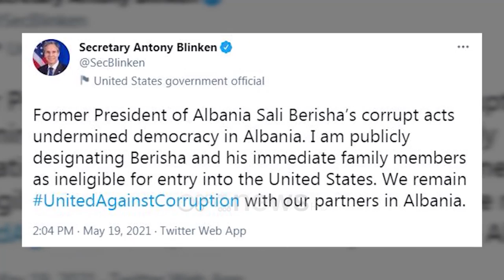"Do hani bar!" Berisha: Diktati e bari binom i pandarë, gjithçka e bëj që shqiptarët të mos hanë bar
Sali Berisha u mor me shpjegimin e origjinës së deklaratës së ambasadores amerikane para selisë së PD-së, se PD  po mos ndahej nga Berisha do “hante bar”, pra do sakrifikonte qëndrimin e gjatë larg pushtetit.

Berisha akuzoi ambasadoren Kim se përdor metodat e regjimit diktatorial dhe ka shpjeguar origjinën e saj nga koha e regjimit komunist që i thoshte popullit të vet se do hanë bar por parimet dhe rrugën drejt Marksizëm Leninizmit nuk e shkelim.

"Ambasadorja Kim është unike në botë, pasi lavdëroi një masakër zgjedhore kërkon të diktojë këtij vendi se kush duhet të apo kush nuk duhet të hyjë në parlament.

Nuk e përdori ratësisht. Ajo është e shkolluar mirë. E ka lexuar edhe Enver Hoxhen e Abraham Linkoln, por një gjë ju them për të ata që janë të gjeneratës tuaj se diktati e bari janë binom i pandarë. Në diktaturë kur njerëzit për dramën e tyre i delegonin arsyen diktatorit ai u ofronte si rrugë shpëtimi për mbrojtjen e tij barin. Shqiptarët kanë ngrënë bar e kanë vdekur nga bari. Kanë ngrënë mish të ngordhur dhe kanë vdekur nga mishi i ngordhur. Sepse njeriu para vdekjes përpiqet të shpëtojë me çdo mjet. Kjo është përshkruar në libra. Kjo ka ndodhur dhe në Korenë e veriut.

Në konferencën për shtyp të organizuar prej tij, ku lajmëroi se ishte depozituar sot padia për shpifje kundër sekretarit të Shtetit Blinken në gjykatën e Parisit,  Berisha tha se shqiptarët nuk duhet të hanë bar por të kërkojnë të njohin të vërtetën.

"Diktati e bari janë të lidhura dhe unë gjithçka që po bëj është që shqiptarët të mos hanë bar. Rruga e vetme që shqiptarët të mos hanë barë është transparenca. Unë s'po ofroj bar por transparencë. Unë nuk mbrohem nga imuniteti. Nuk mbrohet Sali Berisha as nga sovraniteti dhe as Kushtetuta, por Sali Berisha nuk pranon që nën diktat ti shkelë ato. Ky është ndryshimi. Unë nuk mund ti shkel dhe rruga e vetme për ti mbrojtur është transparenca"

Berisha la të kuptojë se nuk ka ndërmend të dëgjonte thirrjet për të mos qenë pjesë e grupit parlamentar të PD-së vetëm nëse nxirren fakte

"Cili do jetë qëndrimi im. Nuk ka forcë në botë, veç të gjithëfuqishmit që mund të më pengojë mua për të ushtruar misionin tëbesuar nga zgjedhësit. Kjo është përfundimtare. Cilido që akuzon pa fakte bazë ka probleme madhore me karakterin e tij. "

"Në Parlament unë do futem ashtu siç më kanë votuar shqiptarët. Çdo vendimi, i cili në vend të transparencës zgjedh diktatin unë do t'i kundërvihem me çdo demokrat dhe shqiptar. Unë nuk po mbroj veten time, po mbroj disa parime që janë jetike për çdo qytetar të lirë. Cilido që akuzon pa fakte bazë ka probleme madhore me karakterin e tij. "

Berisha tha se dhe Basha në takimin me Yuri Kim në seli ka kërkuar fakte e prova.

"Sa di unë Basha ka kërkuar gjatë gjithë takimit fakte, prova e dokumente. Ftoj shqiptarët të kërkojnë transparencë. Por ata që nuk bëjnë transparencë por kërcënojnë me bar, kanë një problem madhor. Ata kanë frikë nga e vërte. Unë kam deklaruar se një fakt të më paraqitet marr vendimet e mia, por ta dijnë ata. Qëndroj i vendosur dhe ta dinë mirëm se nuk ka forcë në botë që të më pengojë mua,përveç transparencës, të më imponojë mua qëndrim tjetër vecse këtij që kam shpallur.